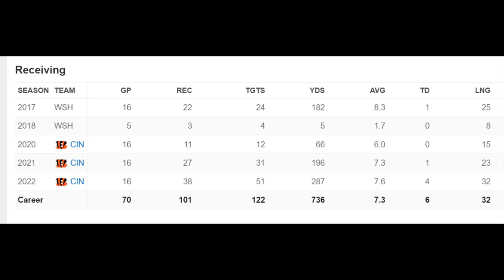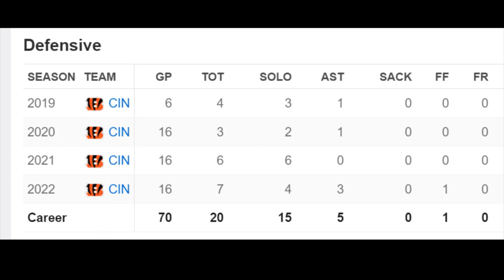The Pittsburgh Steelers should target Samaje Perine In Free Agency!